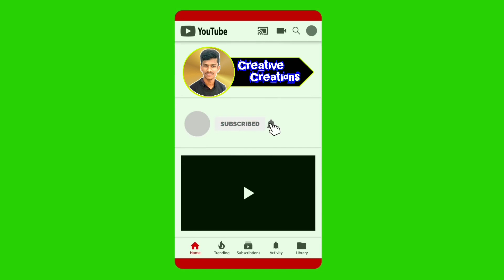foreign Fans Reaction | Odeya Kannad Movie First Day First Show | First Day Craze | Darshan | DBoss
Welcome to Sathish Creative Creations official channel.
Creative Creations is a entertainment Channel  in Kannada, Kannada REMIX Music,  Kannada Albums, Kannada Short Films.
We have uploading with almost big stars like Sudeep, Puneeth Rajkumar, Yash, Dharshan, Radhika Pandith, Sharan, Sadhu Kokila, Shivrajkumar, Upendra & others.